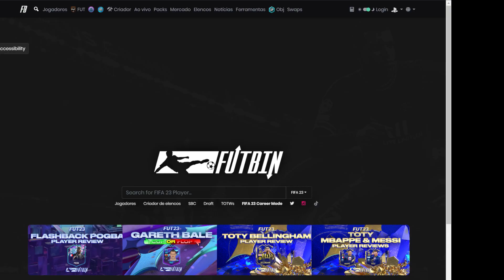FIFA 23 | OBJETIVOS - NIKOLA STORM SELEÇÃO DA SEMANA (TOTW) ESTRELAS DE PRATA || FUTFIFA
Vença 3:
Vença 3 partidas no Amistoso do FUT ao Vivo: Lounge Prata.

Faça 8 gols:
Faça 8 gols no Amistoso do FUT ao Vivo: Lounge Prata.

Dê 6 assistências:
Dê 6 assistências no Amistoso do FUT ao Vivo: Lounge Prata.

fifa 23 Objetivos - Nikola Storm Seleção da Semana (TOTW) Estrelas de Prata,
fifa 23 Objetivos - Nikola Storm Seleção da Semana (TOTW) Estrelas de Prata basica,
fifa 23 Objetivos - Nikola Storm Seleção da Semana (TOTW) Estrelas de Prata boa,
fifa 23 Objetivos - Nikola Storm Seleção da Semana (TOTW) Estrelas de Prata é boa,
fifa 23 Objetivos - Nikola Storm Seleção da Semana (TOTW) Estrelas de Prata hoje,
fifa 23 Objetivos - Nikola Storm Seleção da Semana (TOTW) Estrelas de Prata história,
fifa 23 Objetivos - Nikola Storm Seleção da Semana (TOTW) Estrelas de Prata highlights,
fifa 23 Objetivos - Nikola Storm Seleção da Semana (TOTW) Estrelas de Prata inicial,
fifa 23 Objetivos - Nikola Storm Seleção da Semana (TOTW) Estrelas de Prata iniciante,
fifa 23 Objetivos - Nikola Storm Seleção da Semana (TOTW) Estrelas de Prata jogo,
fifa 23 Objetivos - Nikola Storm Seleção da Semana (TOTW) Estrelas de Prata no futebol,
fifa 23 Objetivos - Nikola Storm Seleção da Semana (TOTW) Estrelas de Prata o que fazer,
fifa 23 Objetivos - Nikola Storm Seleção da Semana (TOTW) Estrelas de Prata online,
fifa 23 Objetivos - Nikola Storm Seleção da Semana (TOTW) Estrelas de Prata o que é,
fifa 23 Objetivos - Nikola Storm Seleção da Semana (TOTW) Estrelas de Prata quimica,
fifa 23 Objetivos - Nikola Storm Seleção da Semana (TOTW) Estrelas de Prata youtube,
fifa 23 Objetivos - Nikola Storm Seleção da Semana (TOTW) Estrelas de Prata 2022,